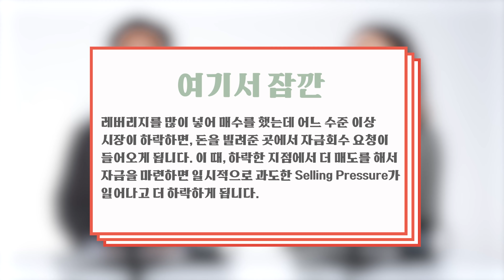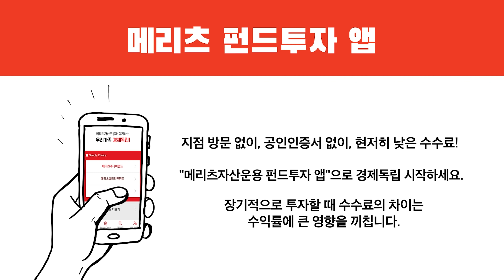금융위기에 호황을 누린다?ㅣ박정임 펀드매니저와의 대화 2편